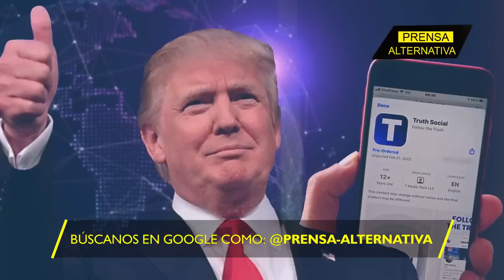Lo dijo en suelo estadounidense! Antónov vuelve a dar cátedra!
El embajador ruso en suelo estadounidense, Anatoli Antónov  destacó que la invasión de este país a Irak se llevó a cabo bajo pretextos falsos y fue una violación del derecho internacional, así como causa de la expansión posterior subversiva en Oriente Medio. ¡Todo en su cara y por la calle del medio!

Director General: Juan José del Castillo
Jefe de Prensa: Enzo Anchante
Jefe de Turno: Nancy Vargas
Investigador Asociado: Ana Moreno
Locución: Leonardo Guerra
Edición: Miguel Peralta